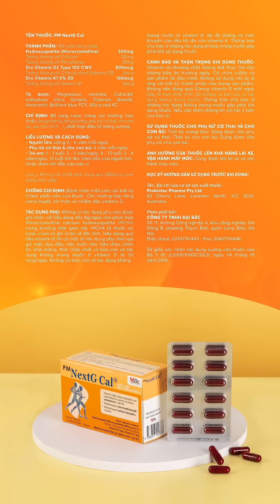Chủ động yêu thương - Chủ động chắc khỏe xương cho ông bà, cha mẹ